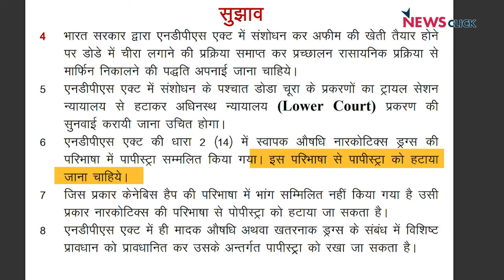Madhya Pradesh Elections: निजीकरण और 'झूठे' मुकदमों से परेशान अफ़ीम किसान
Madhya Pradesh elections मे तमाम मुद्दों के साथ-साथ अफ़ीम की खेती करने वाले किसानों के मुद्दे भी सामने आए। किसानों का कहना है इस क्षेत्र को भी निजीकरण की ओर धकेला जा रहा है। किसानों ने यह भी आरोप लगाया कि उन्हें झूठे मुकदमों में फँसाय जा रहा है। साथ ही सरकारी नीतियों की वजह से यह खेती अब उतनी लाभकारी भी नहीं रही। अफ़ीम का इस्तेमाल कई प्राण-रक्षक दवाओं में किया जाता है, ऐसे में इन्हें उगाने वाले किसानों की परेशानियों को प्रशासन को समझना ज़रूरी हो जाता है। देखिए NewsClick की ground report: